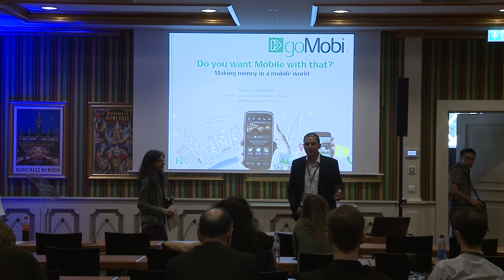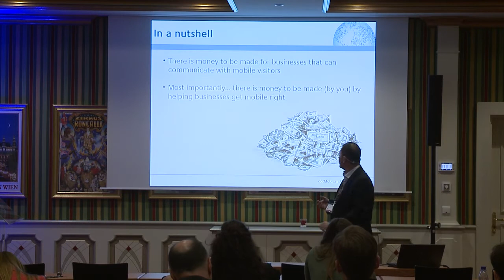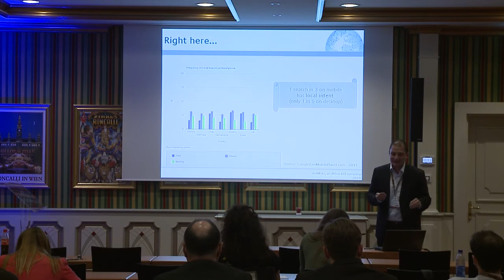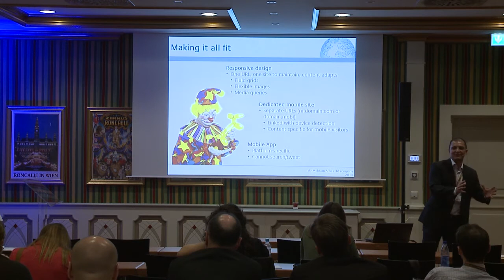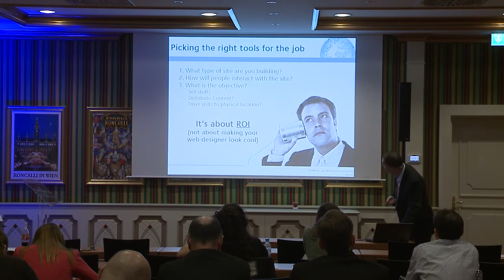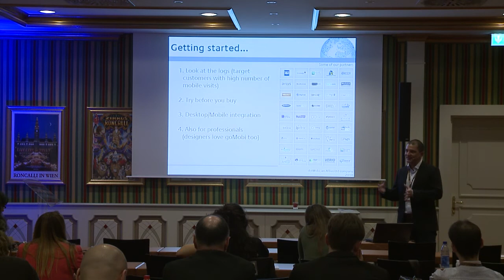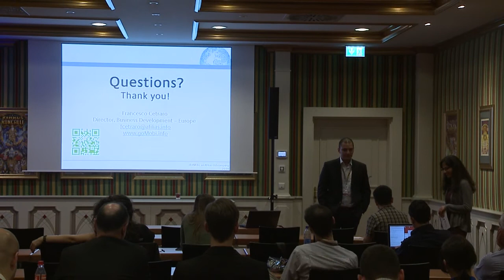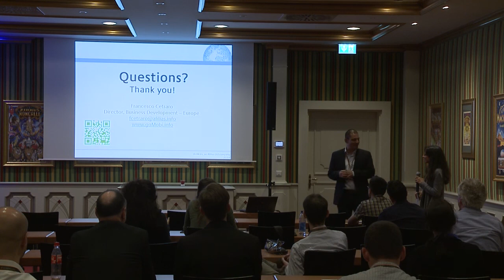Do you want a Mobile with that?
Watch Francesco Cetraro, Director of Business Development at dotMobi speaking at the 2014 WHD.global event in Germany. Now that mobile browsing is mainstream, customers are looking for solutions that can bring their web content to all screens in use today. Francesco also discusses that while much vaunted approaches like Responsive Web Design seem to offer a way out, they present real challenges given the level of investment required by business owners to implement them.